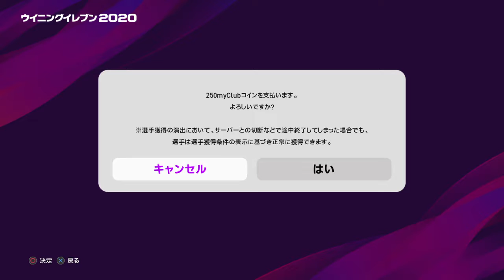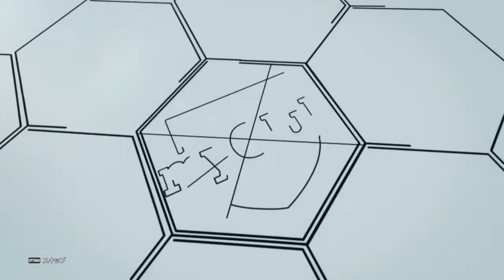【ウイイレ2020・myClub】 #41.5「2回目のCS！銀河系軍団の新エース獲得！」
こんにちは！！
ケンケムです！！
サッカーが大好きで、欧州からJリーグ、代表戦まで幅広くサッカーを観ています！
生放送ではウイイレを中心に配信しています！

上手くないですが、ゆる〜く生放送をしています！
配信環境の都合上、声出しをしていませんが、コメントは積極的に拾っていきたいと思います！